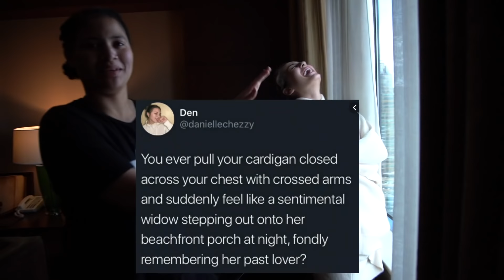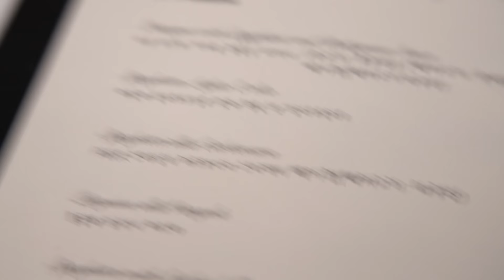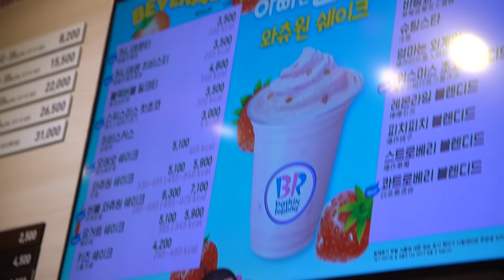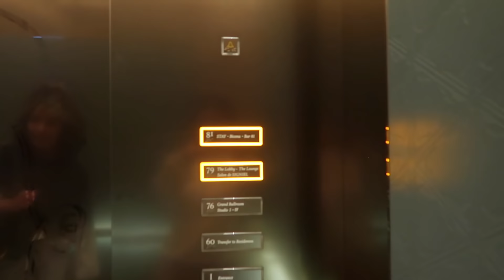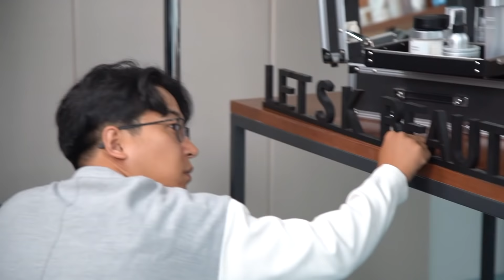جربت شعر مستعار 😱😍 Trying On A Wig In Korea 🔥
Etihad Video👇
Shop Korean skincare here (or in our store in Sama Mall, Kuwait)